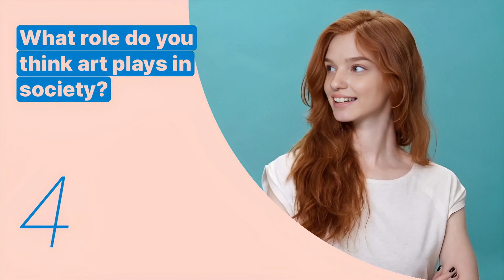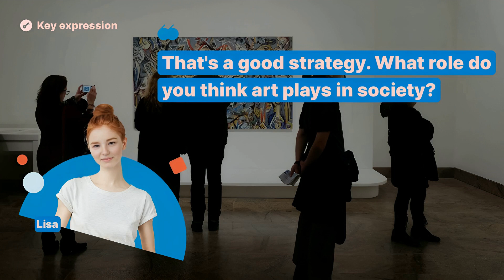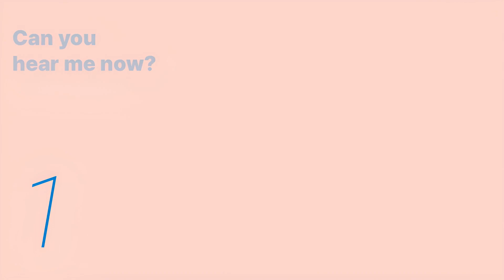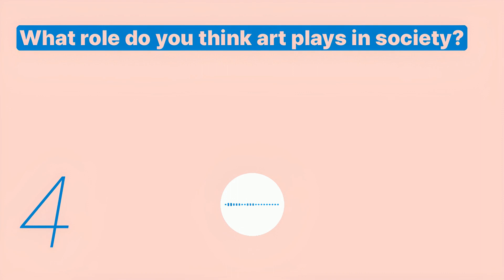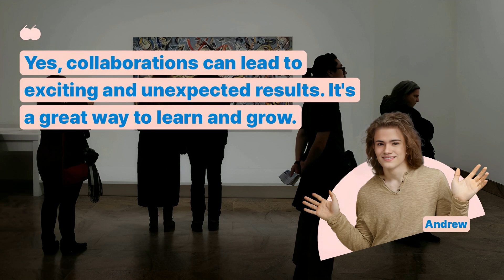Learn English | Intermediate | Art and Creative Activities - Snowpea English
Jennie will teach you English expressions necessary.
We hope you learn the English you need by listening and speaking repeatedly with Snowpea English.